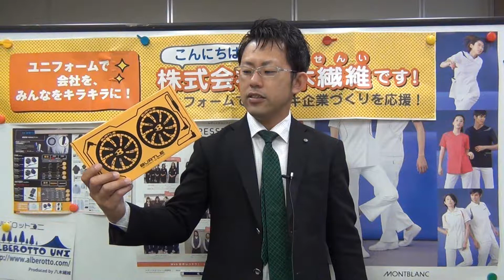バートル空調服 ファン カタログ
☆☆動画説明☆☆
バートルの空調服エアークラフトのファンです